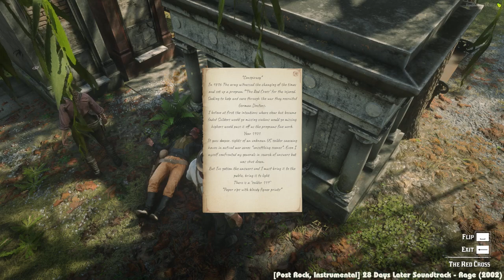The West Is About To Be Recycled - 7/18/22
Full Twitch vods from GrammTheGibbon